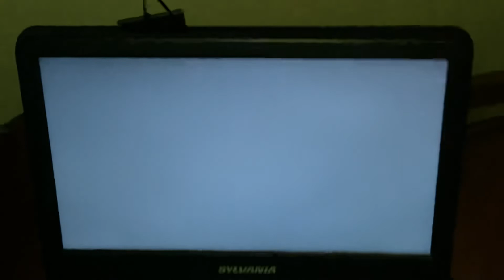August 4, 2022